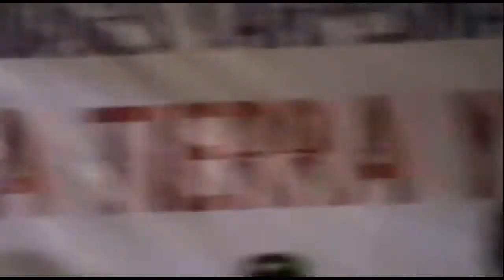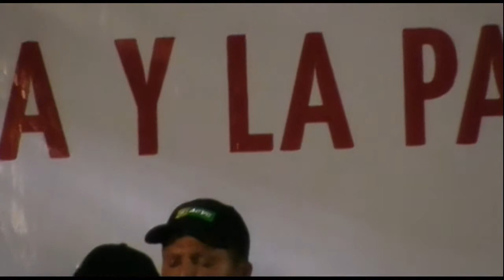Declaración Política del Encuentro Nacional de Comunidades por la Tierra y la Paz de Colombia